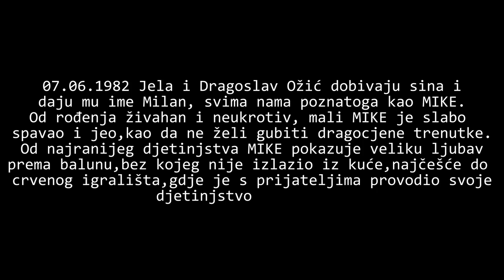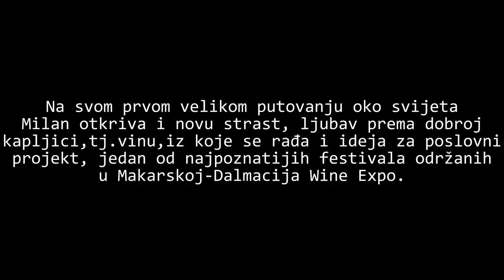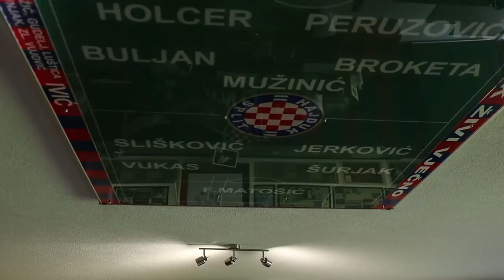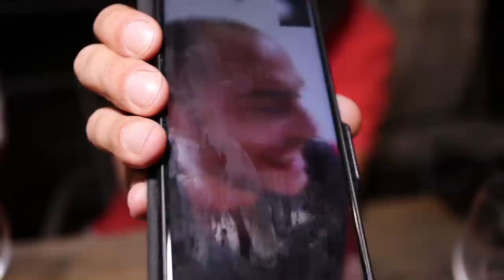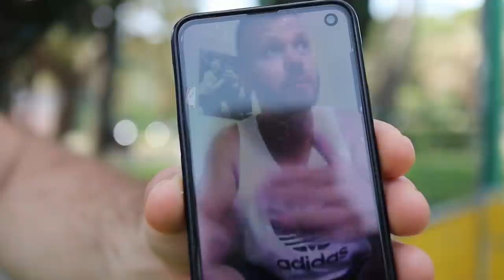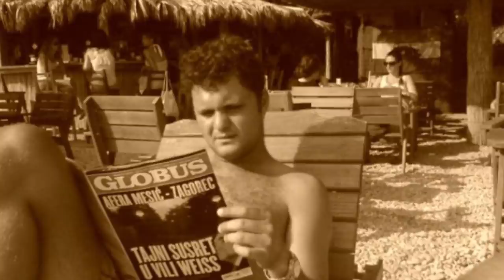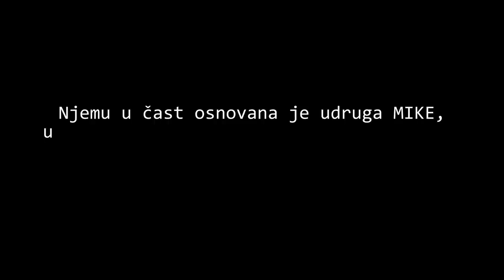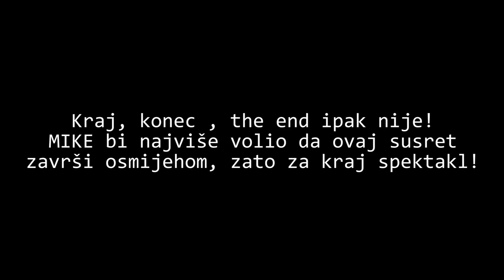Iljadu uspomena, jedna priča - MIKE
Memorijalni dokumentarni film koji je snimljen povodom 10. godišnjice smrti našeg prerano preminulog prijatelja Milana Ožića Mike.
Priča počinje 7.6.1982. i naglo se prekida 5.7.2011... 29 godina se čini malo za jedan život, ali ovo nije takva priča. Ovo je priča o životu proživljenom punim plućima, zapisana u sjećanju prijatelja, priča koja živi i dalje kroz rad udruge s najveeećim osmijehom koja nosi njegovo ime i koja humanitarnim djelovanjem širi i prenosi osmijeh dalje.

Autor filma: Toni Pašalić
Film je realiziran u suradnji s udrugom Mike